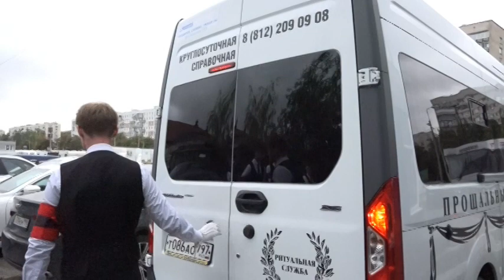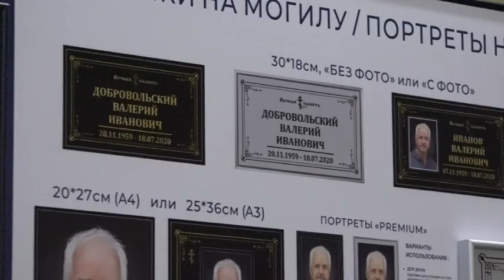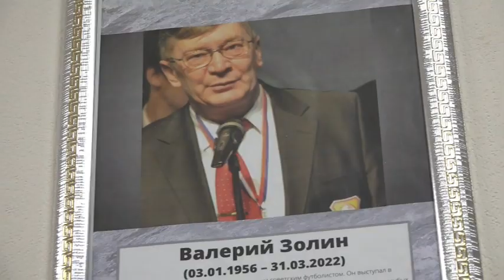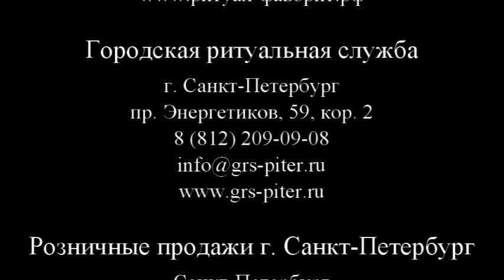"Фаворит Ритуал" городская ритуальная служба г. Санкт-Петербург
Похоронный дом "Городская ритуальная служба" в Санкт-Петербурге работает строго по установленному прейскуранту и с пониманием относится к финансовым возможностям людей, перенёсших тяжкую потерю.

Погребение:
Похороны с погребением гроба в землю
Выделение места на кладбище
Копка могилы
Бригада похоронного сервиса

Кремация:
Похороны с кремацией
Приём умершего на кремацию
Выдача и хранение урн в крематорииАренда места в колумбарии
Захоронение урн
Изъятие урн с прахом

Контакты "Городской Ритуальной Службы"
Санкт-Петербург, проспект Энергетиков, 59, кор. 2

Розничные продажи г. Санкт-Петербург
Санкт-Петербург, Смоляная улица, 15